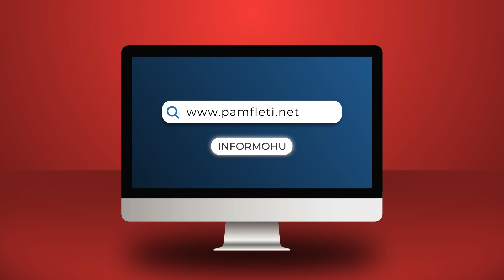60 ditë-zezat e qeverisë Rama 3